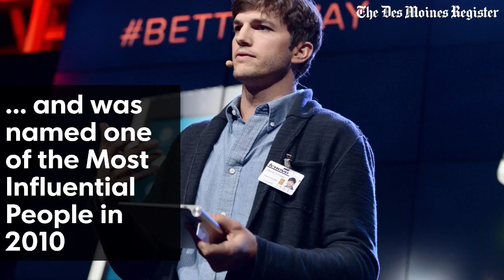Ashton Kutcher hasn't forgotten Iowa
Actor Ashton Kutcher has come a long way from his days in Cedar Rapids, but he hasn't forgotten Iowa.